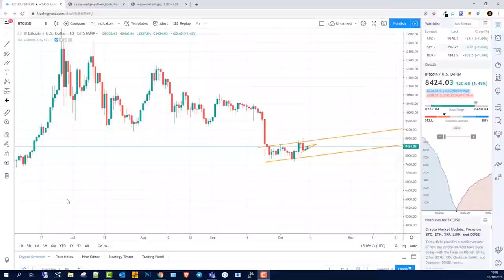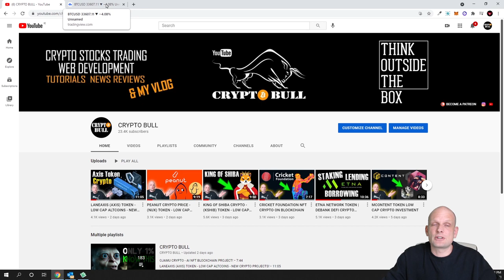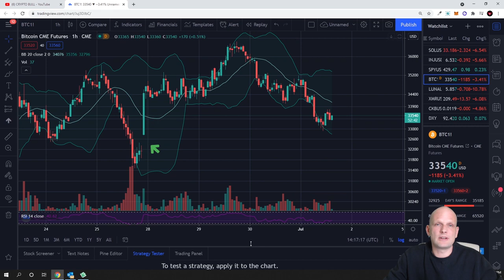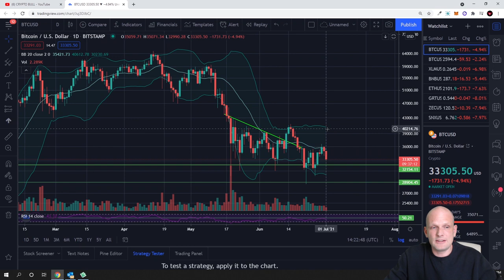BITCOIN PRICE PREDICTION NEWS - NEXT CRITICAL LEVEL FOR (BTC) AND CRYPTO?